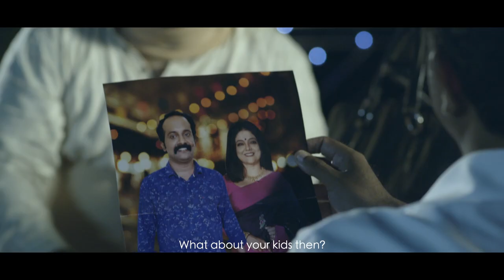DK - Malayalam Short Film | Kottayam Ramesh, Manju Pillai, Mareena Michael| Mahesh | Rajeev Govindan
Even the safest of plans can spring pretty risky nasty surprises! D.K. Joseph, or simply DK to those close and closer to him, prides in making his family, his work and the whole world safe. His fool-proof plans, his slick moves, his dirty little schemes and even his business is safe's' :-)

From Muzik247 & Waterbound Media
Director : Mahesh Kidangil
Writer : Rajeev Govindan
Starring : Kottayam Ramesh, Manju Pillai, Mareena Michael, Archana Susheelan
DOP : Faizal Ali
Editor : Arundas
Second Unit Camera Man : Harilal
DI : Sandeep Krishna
Sound Design : Aneesh A
Art : Shibu Machel
Designs : Liku Mahe
Promotion Consultant : Vipin Kumar V
Studio : M Factory
Production : Waterbound Media
Copyright & Publishing : Muzik247